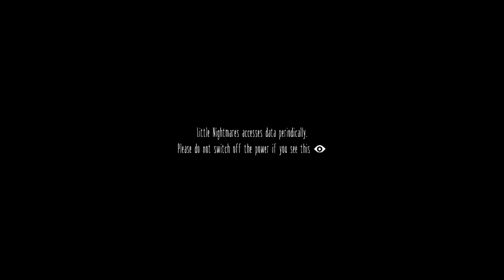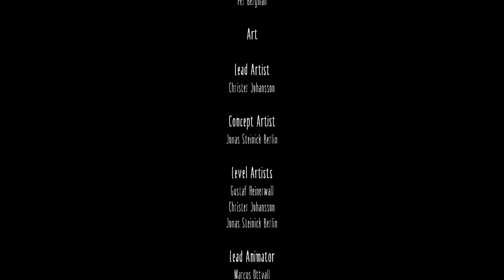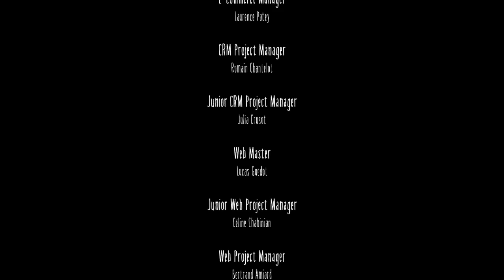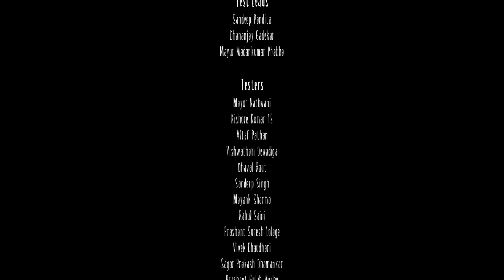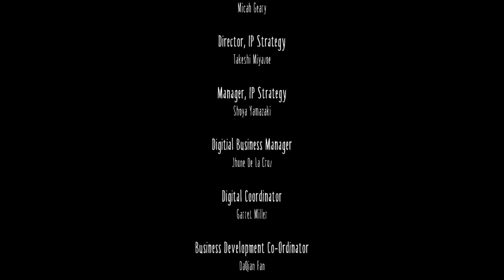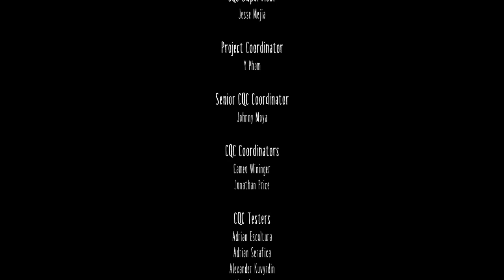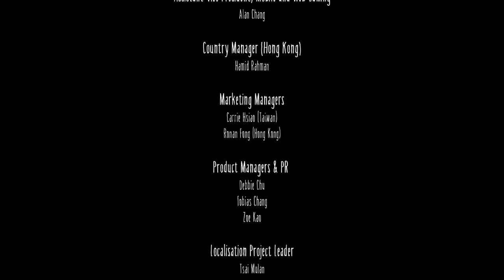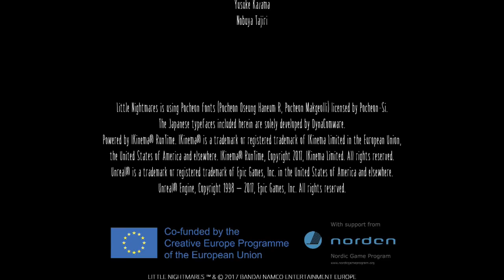Big Trouble in Little Nightmares (Full Playthrough)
Tell me what you thought about in the comments, wanna see more story games? More montages? What'd you think about todays video? I'm always looking for feedback.

While your at it, check out these guys too, they're my buddies and they deserve some love.